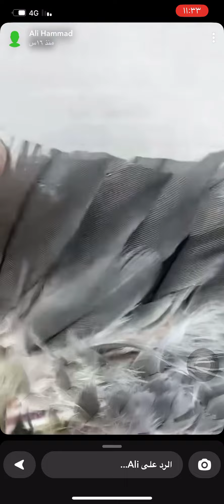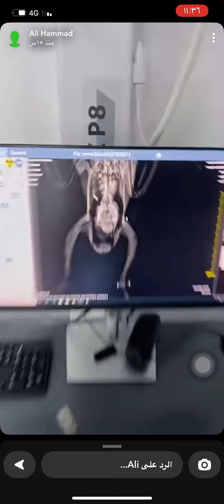قص الريش من العوامل البيئية المسببة لنتف الريش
قص الريش من العوامل البيئية المسببة لنتف الريش ، الطيور المصيوده او المهربة اكثر عرضة للاجهاد العاطفي المسببه لنتف الريش ، التضخم الكبدي الناجم عن سوء التغذية والكسور الناجمة عن التهريب ايضا عوامل صحية تؤدي لنتف الريش .. الوقاية_خير_من_العلاج علي_حماد @aly_hammad 🥰❤️